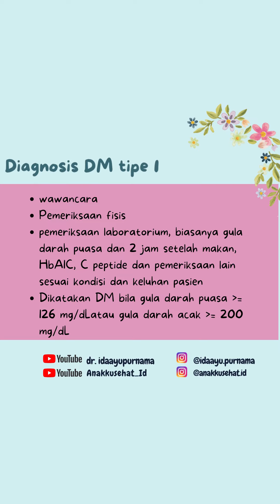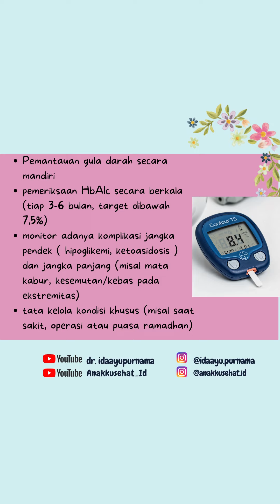DM TIPE 1 pada anak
Hi, Moms…
DM tipe 1 merupakan tipe diabetes yang sering diderita oleh anak-anak. apa sih mom DM tipe 1, yuk kita simak...^^

Kepoin terus IG @anakkusehat.id

Karena semua ANAK itu CERDAS, dan tentu saja semua MOMS itu HEBAT❤️